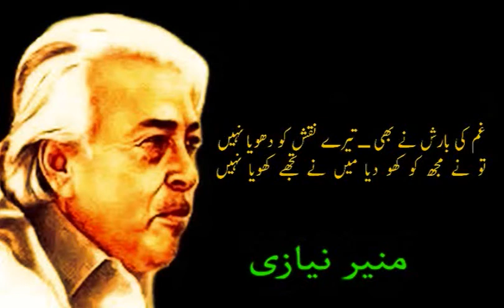Gham Ki Barish Ne Bhi Tere Naqsh Ko Dhoya Nahi | Munir Niazi | Shahid Rasool